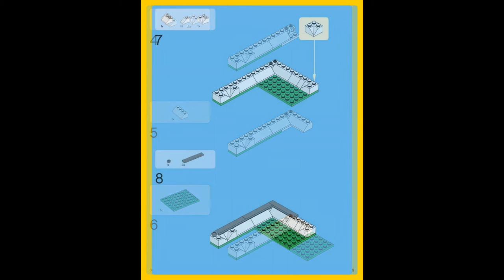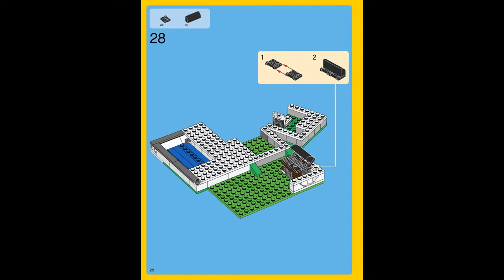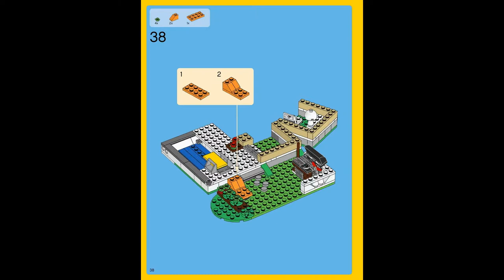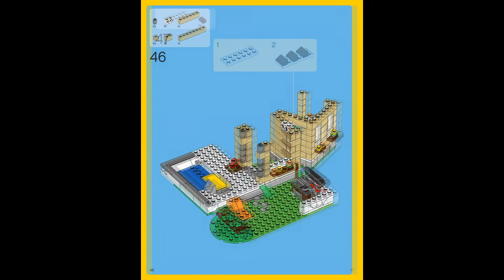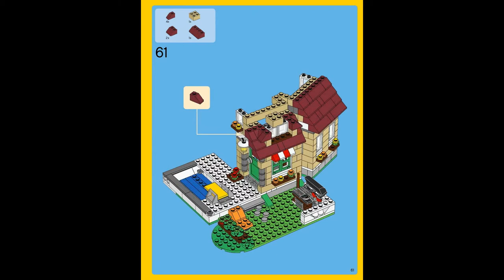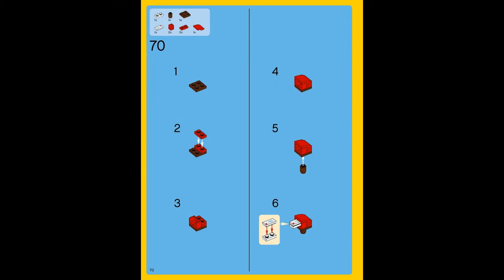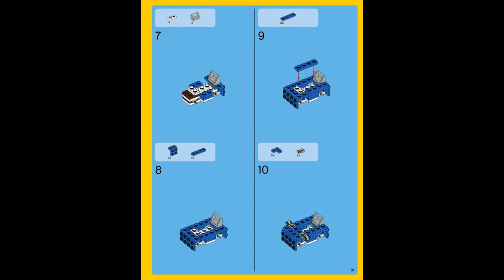Summer - CHANGING SEASONS (how to build) | LEGO Creator 31038